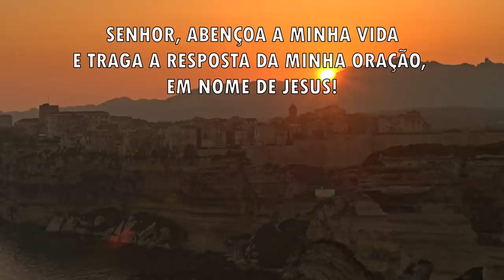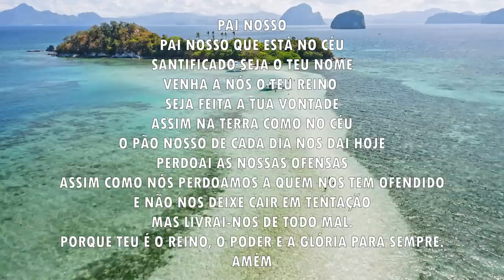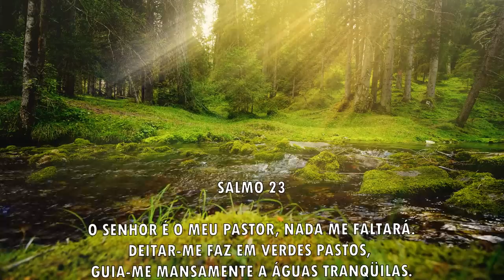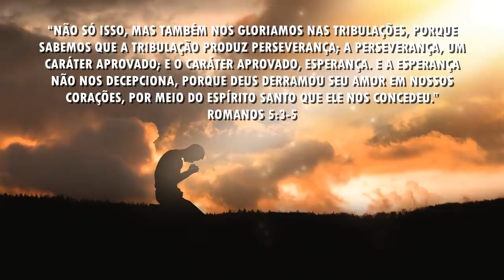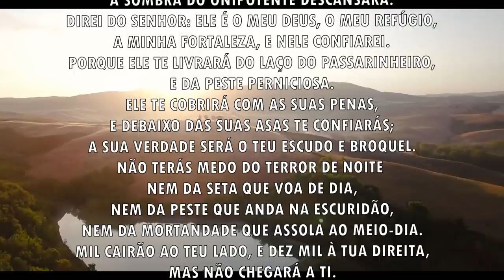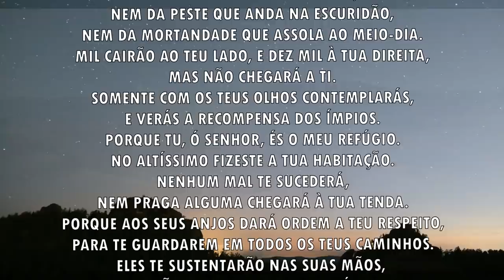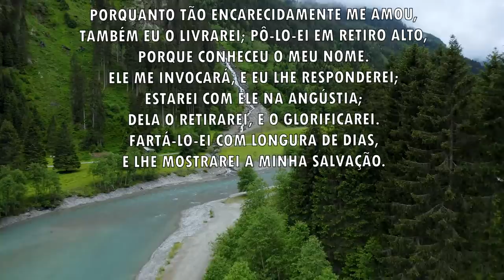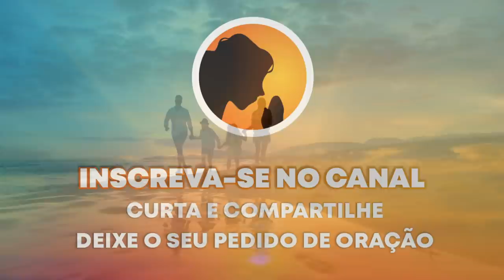Oração da manhã - Deus vai responder a sua oração - 20/11/2021